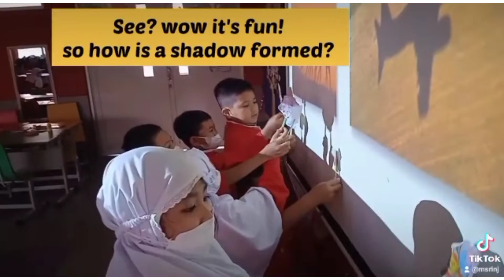Science Class ⭐ Making Shadow Puppet | Chapter 1 Light & Dark | 2nd Grade